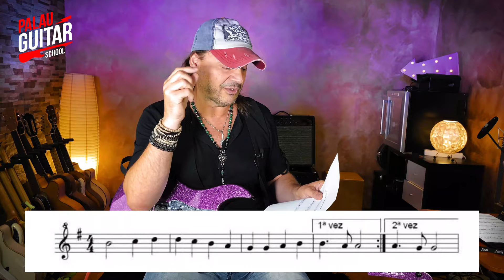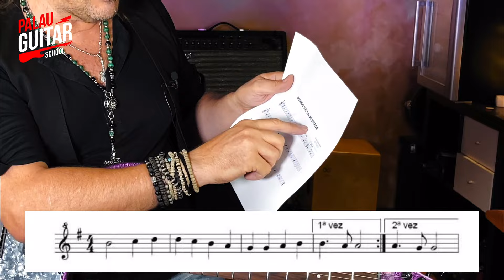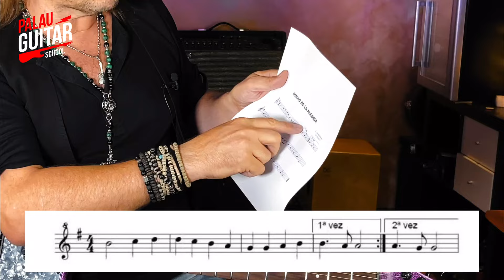LECCIÓN !! LEER PARTITURAS -- Con BACKING TRACK y PARTITURA para estudiar conmigo !!!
🎬 Sobre el vídeo:
Hola !!
Desde mi escuela Palau Guitar School siempre quiero ayudar a formarte como músico y guitarrista, así que he preparado este video para que empieces a leer y tocar tu primera partitura de manera muy fácil.
Y qué mejor que tocar uno de los temas más icónicos y que todos hemos aprendido alguna vez, me refiero al "Himno de la Alegría" del gran Beethoven.

Descárgate la partitura e imprímela y descárgate el backing track para poder tocar encima.
Dedícale el tiempo que necesites y verás como en unos días lo estarás tocando sin problema.

Feliz semana !
David

Lo que uso:
🚀Guitarra Eléctrica Yamaha Pacífica 612V
🚀Guitarra Acústica Yamaha AC4K LIMITED
🚀Line 6 Helix
🚀Line 6 Catalyst
🚀Line 6 Pod go (Presets Palau)

🎬 Sobre el vídeo: